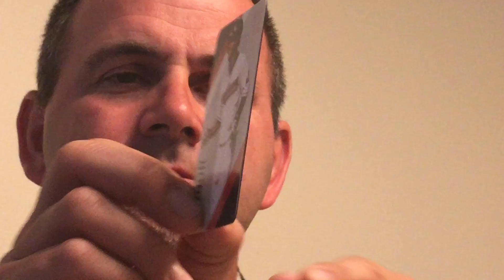Giveaway winner from Sal marra ..... Check out his channel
Thank you Sal  ... Check out his channel